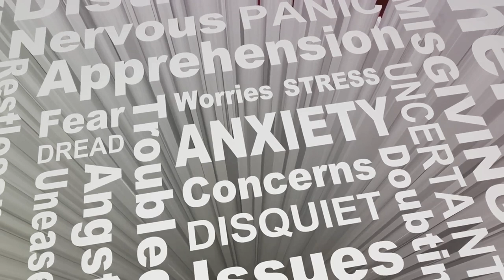Lovecraftian Reality: Cloverfield The City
From screen to Lovecraftian Realty: Cloverfield The City
Explore the chilling possibility of 'Cloverfield' (2008) stepping out of fiction and into reality. This video dives into the eerie similarities and uncanny predictions the film might have about our world. From the mysterious monster wreaking havoc to government responses and public panic, we analyze how close we are to experiencing our own 'Cloverfield' event. Join us as we unravel the science, the conspiracy theories, and the reality checks behind the possibility of facing a colossal threat that challenges our survival. Could life imitate art in the most terrifying way? Watch to find out.